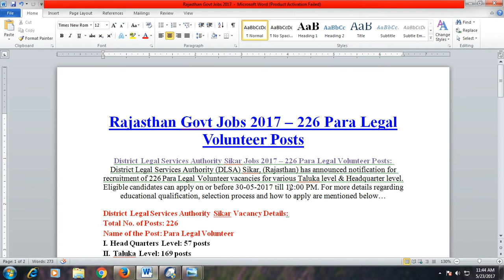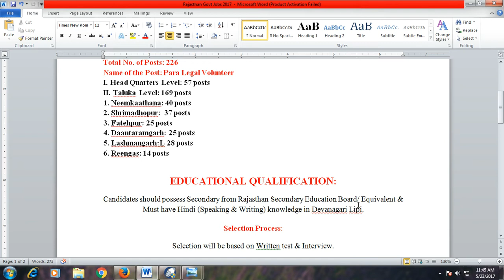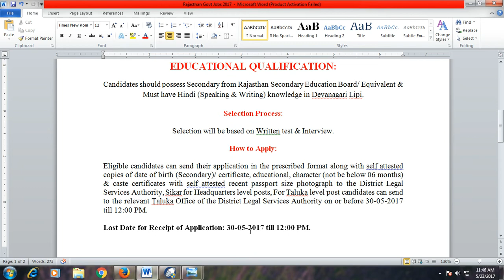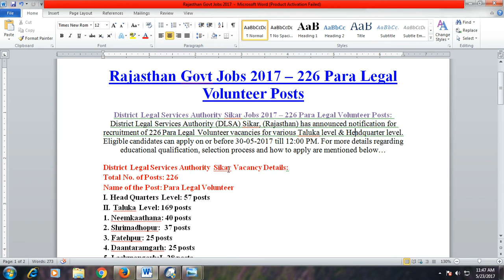Rajasthan Govt Jobs 2017 – 226 Para Legal Volunteer Posts